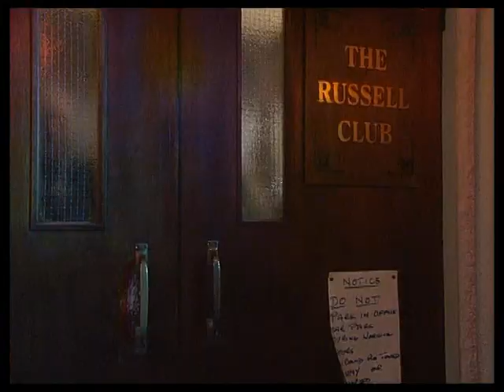The Bill Series 9 Episode 59 (S09E59) Away Days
DC Lines investigates when an elderly ex-copper claims to have been robbed in his hotel room.